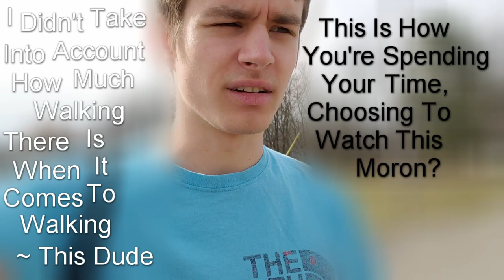Poorly Reviewing Lego Disney Princesses - BTPC Pt. 2 - (Sands)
Building The Princess Chronicles Part Two

I Keep My Promise And Build Lego Under A Bridge.

A Review Of:
                   - Sleeping Beauty's Fairytale Castle

"LEGO® l Disney Sleeping Beauty’s Fairytale Castle is easy to build and perfect for playing out favorite moments from Disney’s Sleeping Beauty. There’s a bedroom, spinning wheel, vanity and a special birthday cake. Maleficent’s lair adds drama and excitement to the role-play action. Get creative using the modular design of this fun toy construction set to easily move and swap sections within the model, or rearrange the rooms of the castle and integrate them with other compatible LEGO l Disney buildable toys to build your own dream creations. Includes 2 mini-doll figures plus Merryweather and bunny LEGO figures.

Includes Aurora and Maleficent mini-doll figures, plus a good fairy and a bunny LEGO® figure.
Features a modular Fairytale Castle with a balcony, vanity and a bed with hidden storybook tile, plus Maleficent’s lair with throne.
Accessory elements include a magic wand, crown, spinning wheel, hair bow, flowers, cake, mixing bowl, scissors, hairbrush, perfume bottle, basket, carrot, cherries and Maleficent's staff.
Customize the set by easily swapping and rearranging internal features such as the spinning wheel, vanity and cake table.
Move and rearrange the rooms and Maleficent’s lair to create a new castle every time, or combine, swap and mix this model with other compatible LEGO® l Disney construction toys to build your own dream creations.
Recreate favorite moments from Disney's Sleeping Beauty with iconic details such as the spinning wheel, giant cake and birthday dress decoration.
Create your own stories about life in the castle with this fun toy buidling set, and discover a secret storybook tile under Aurora’s bed.
Sleeping Beauty’s Fairytale Castle measures over 11” (29cm) high, 4” (12cm) wide and 2” (6cm) deep.
Maleficent’s lair measures over 4” (11cm) high, 2” (6cm) wide and 2” (6cm) deep."

Lot's Of Words In The Description Makes Papa Sands's Video View's Go Up.

BTPC Part 3 Will Happen